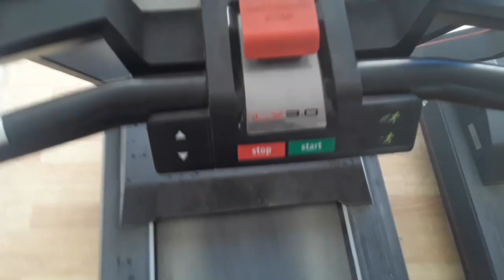MINHA ROTINA DE REFEIÇÕES DIARIA PARA GANHO DE PESO!💪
Video de toda minha rotina diaria de refeições
Da minha dieta hipercálorica onde tenho o objetivo de aumentar meu peso de massa muscular ...
Se gostar do video se inscreva para ta por dentro de todos os nossos conteúdo , não esqueça de deixar seu like 👍 para esta nus ajudando a fortalecer o nosso canal e comenta oque achou do video tmj💪😎👊

Redes socias :

Instagran : monstrovlogoficial